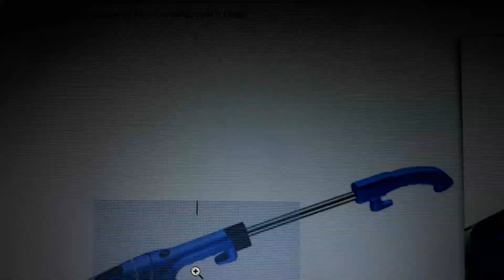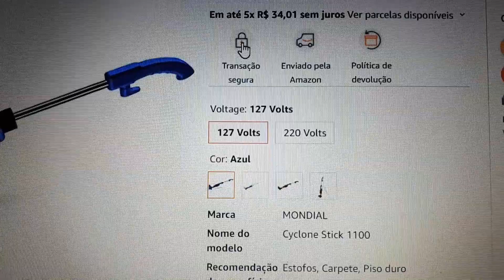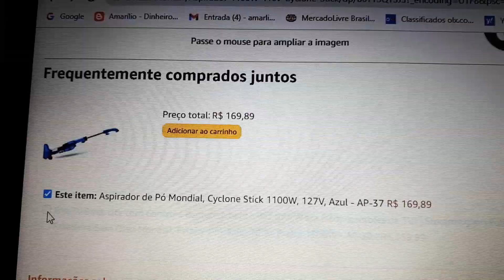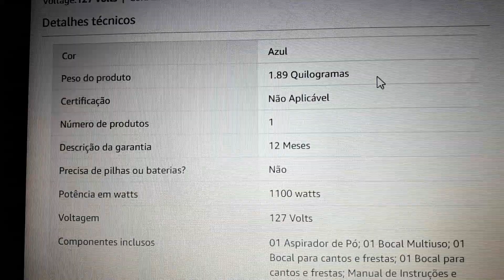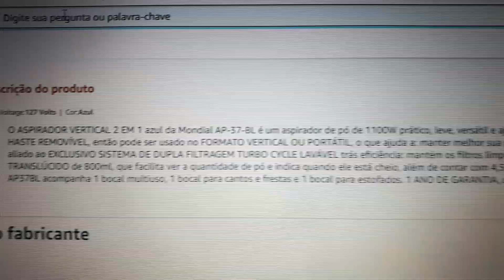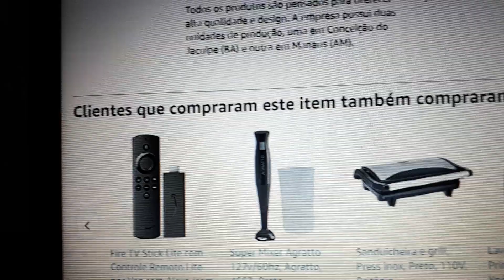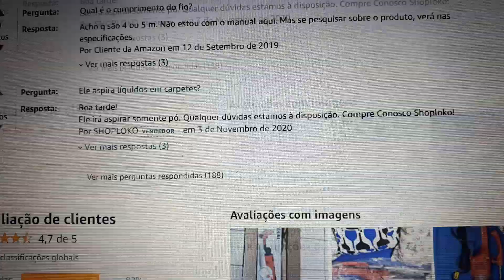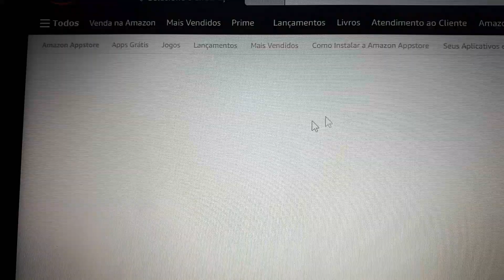Aspirador de Pó Mondial, Cyclone Stick 1100W, 127V, Azul - AP-37!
O ASPIRADOR VERTICAL 2 EM 1 azul da Mondial AP-37-BL é um aspirador de pó de 1100W prático, leve, versátil e ajuda a não abaixar tanto na hora da limpeza - se transforma em aspirador de mão PORTATIL. Ele tem HASTE REMOVÍVEL, então pode ser usado no FORMATO VERTICAL OU PORTÁTIL, o que ajuda a: manter melhor sua postura, reduzir impacto na sua lombar, e limpar estofados mais facilmente. A POTÊNCIA DE 1100W, aliado ao EXCLUSIVO SISTEMA DE DUPLA FILTRAGEM TURBO CYCLE LAVÁVEL trás eficiência: mantém os filtros limpos e desobstruídos, gerando alto poder de sucção. Super prático, tem COLETOR DE PÓ TRANSLÚCIDO de 800ml, que facilita ver a quantidade de pó e indica quando ele está cheio, além de contar com 4,5M DE CABO ELÉTRICO.
LIMPEZA 2 EM 1: Com haste removível, pode ser usado como aspirador vertical ou portátil O aspirador vertical ajuda a não judiar da coluna!
1100W DE POTÊNCIA: Grande poder de sucção proporcionando uma limpeza mais eficiente
EXCLUSIVO SISTEMA DE DUPLA FILTRAGEM TURBO CYCLE LAVÁVEL: Mantém os filtros limpos e desobstruídos, aumentando a sucção Seu filtro Cyclone é removível e lavável - econômico e sustentável, não precisa ficar comprando filtros
COLETOR DE PÓ TRANSLÚCIDO: Facilita a visualização da quantidade de pó e indica quando ele está cheio Super prático
CABO ELÉTRICO COM 4,5m: Para alcançar todos os cantos da casa
ACESSÓRIOS E INFORMAÇÕES ADICIONAIS: Acompanham 1 bocal multiuso, 1 bocal para cantos e frestas e 1 bocal para estofados Capacidade do coletor de 800ml Voltagem 127V e 220V Uso doméstico 1 ano de garantia

Link do produto

Link para Assinar o Prime Vídeo

1- Entrega Prime

2- Filmes e séries

3- E-books

4- Musicas

5- jogos

6-  Ofertas

Caso queiram fazer uma doação ao meu canal para me ajudar a fortalecer e incentivar o meu canal, basta doar qualquer valor na conta, banco inter 077, agência : 0001, conta: 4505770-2, muito grato, gratidão a você que poder ajudar!